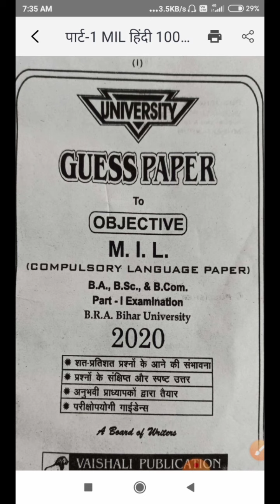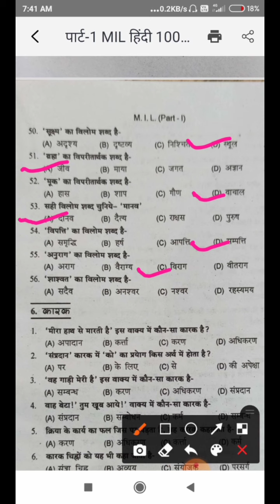University Guess paper mil hindi objective questions session (2019-2022) part-1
Hello everyone my name is Ankit Kumar and you are welcomed to my youtube channel

Ankit With Literature 🙏 😊😊😊

I want you to learn something by this channel.

If you follow me on this channel, you will learn New something.

Till Then Take Care Keep Practicing And Have Fun.

If you don't Understand  Anything comment Me.

For any advertisement or promotion